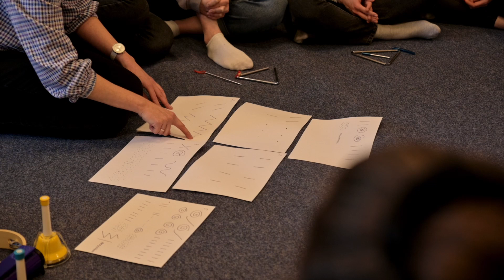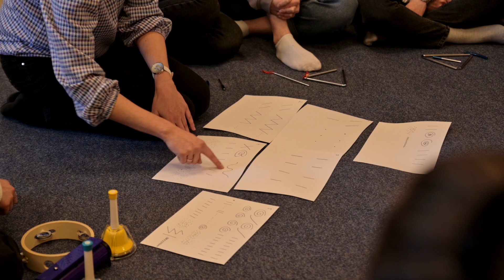Dni Otwarte aMuz 2023 / Metodyka zajęć umuzykalniających / mgr Katarzyna Kierzkowska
Dni Otwarte aMuz Gdańsk 2023

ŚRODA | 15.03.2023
Dzień Wydziału IV – Dyrygentury Chóralnej, Muzyki Kościelnej, Edukacji Artystycznej, Rytmiki i Jazzu

LEKCJA OTWARTA
Metodyka zajęć umuzykalniających
Prowadzenie: mgr Katarzyna Kierzkowska